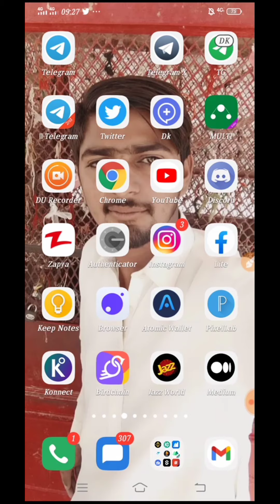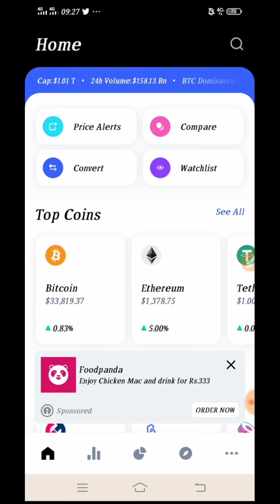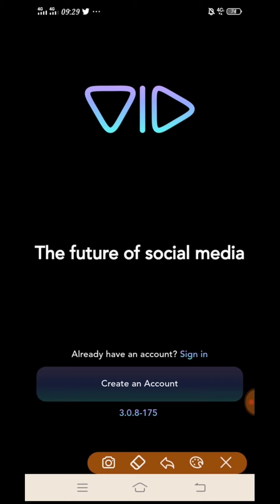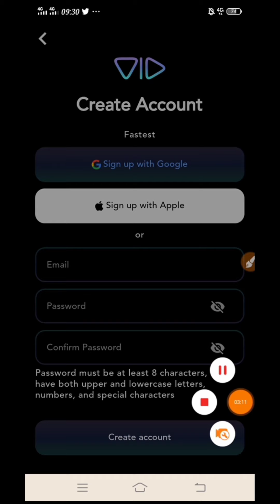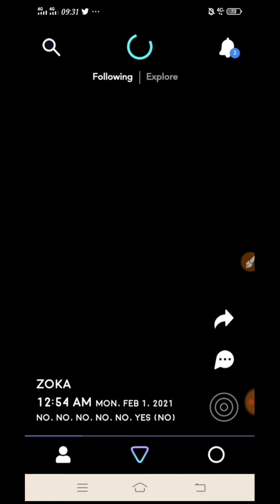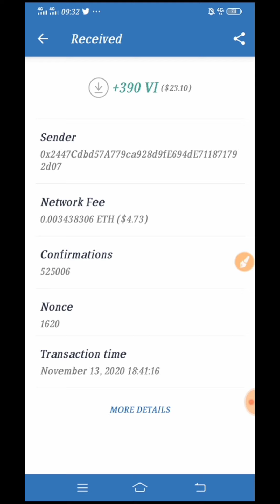Earn Unlimited Vi Coins || Make Money Online With Vid App || Crypto Pakistan 2021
wellcome Friends To CRYPTO PAKISTAN

in This Video You Learn How to Earn Vi Coins With Just Whatch Videos

Vid App Earning
Earn Unlimited Vi Coins
Vi Coins Hack
Vi App Review
Vid app Withdraw Proof
Earn Money From vid app
Whatch Videos earn money